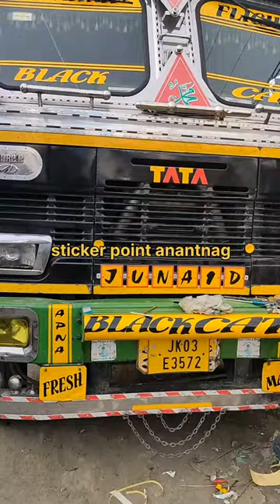Track modified ♥️💯🔥 front#name